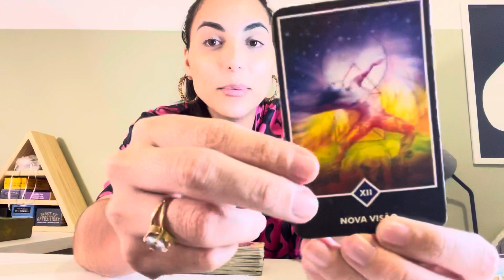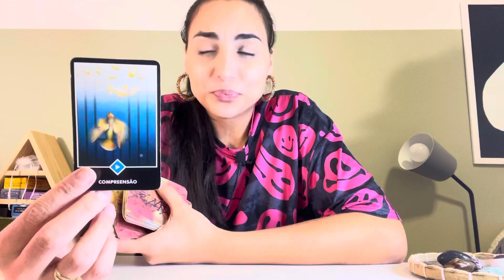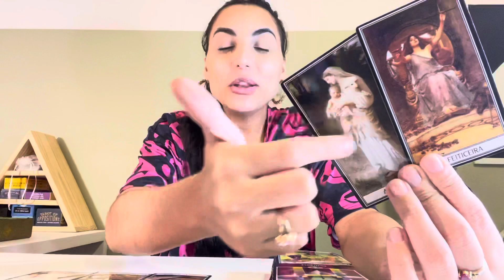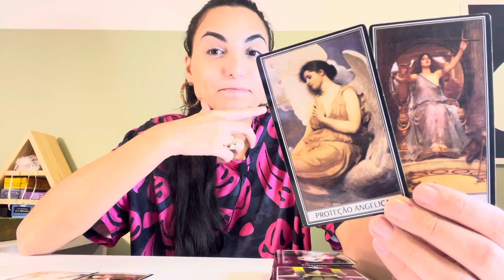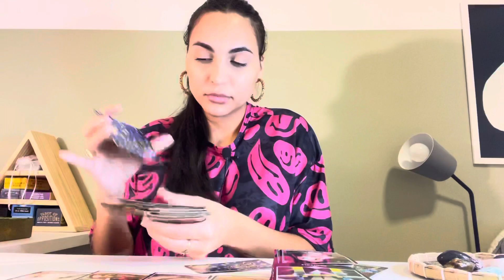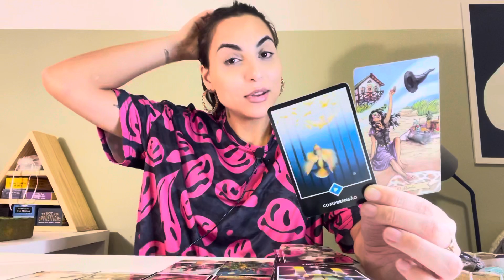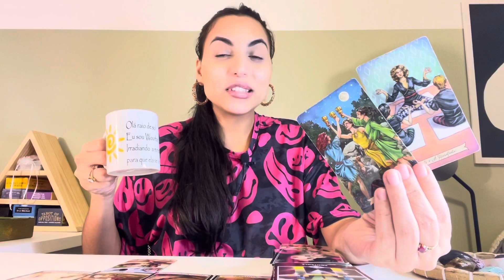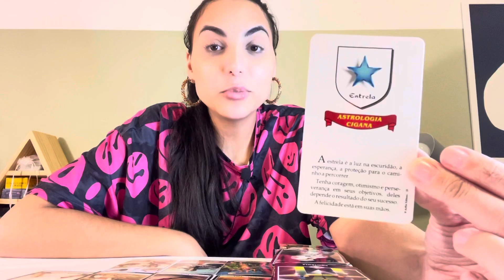♋️CÂNCER ☀️ Você Vai Celebrar Muito! Confia.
Isabelly/Wourhan
Irradiar-se ☀️